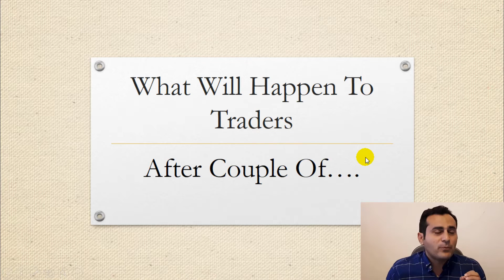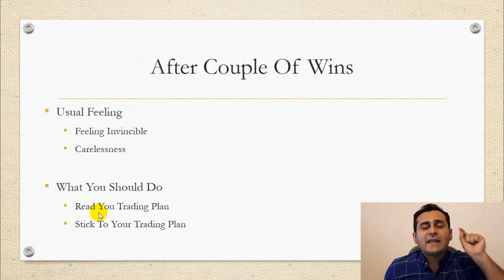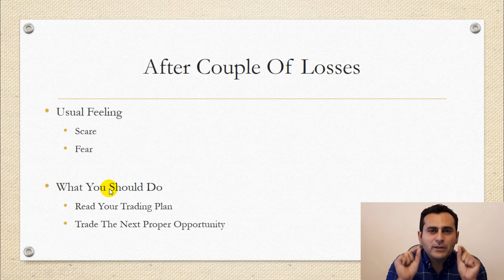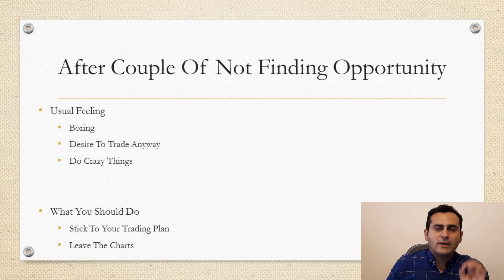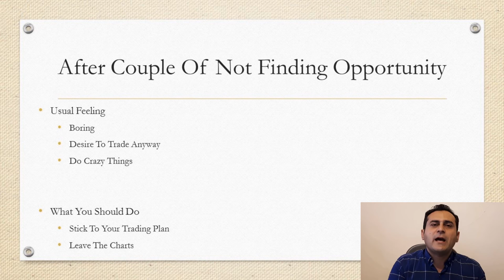What you will face as a Forex Trader - Psychology of Trading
as a forex trader you will face some situation in your trading career.
in today’s video, I will show you a difference scenario that a forex trader will face, sooner or later...
and they are very crucial for his trading career... in this video not only I will show you the different situation, but also the solution...so, you can prepare your mind to be each situation...